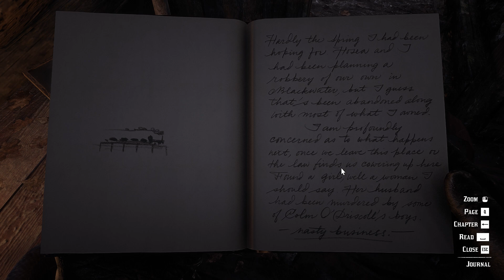Red Dead Redemption 2_ Join Arthur Morgan On Epic Rdr2 Adventure With Ultra Graphics! PART_1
Get ready for an epic gaming session as I dive into [Game Name] and show you how to dominate the competition! 🎮 In this video, I’ll be sharing my top tips and tricks for [specific aspect of the game], and I’ll also be giving away [prize or reward] to one lucky viewer who comments below! 🎉 “Epic Victory Royale in Fortnite!”
“Top 10 Tips for Winning in PUBG Mobile”
“Minecraft Survival Mode: Building an Epic Castle”
“Among Us: Impostor Strategies That Always Work”
“Call of Duty: Warzone - Best Loadouts for Beginners”
“GTA V: Crazy Stunts and Heists Compilation”
“Valorant: Pro Tips to Improve Your Aim”
“Apex Legends: Best Legends for Ranked Play”
“Roblox Adventures: Exploring the Best User-Created Games”
“League of Legends: How to Climb the Ranked Ladder”
“Free Fire: Intense Battle Royale Gameplay”
“Rocket League: Insane Goals and Saves Montage”
“FIFA 23: Ultimate Team Pack Opening”
“Overwatch: Top Plays of the Week”
“Elden Ring: Defeating the Toughest Bosses”
“Cyberpunk 2077: Exploring Night City”
“The Legend of Zelda: Breath of the Wild - Hidden Secrets”
“Resident Evil Village: Full Playthrough”
“Assassin’s Creed Valhalla: Viking Raids and Battles”
“Horizon Forbidden West: Stunning Graphics and Gameplay” rdr 4k
in rdr2
red dead redemption 2 mobile gameplay
rdr2 4k hdr gameplay
most aggressive gameplay pubg mobile
rdr2 online today
battleground mobile gameplay
rdr2 update
pubg mobile high graphics gameplay
rdr2 ps5 online
red dead redemption 2 online legendary animals
red dead online solo